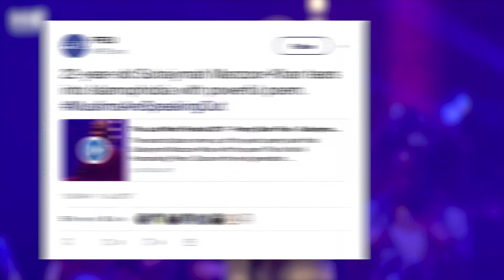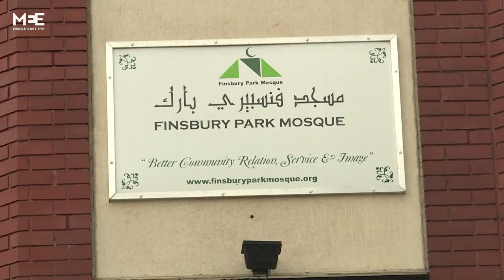Poet Suhaiymah Manzoor-Khan is Muslim and makes no apology for it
"If you need me to prove my humanity, I'm not the one that's not human."